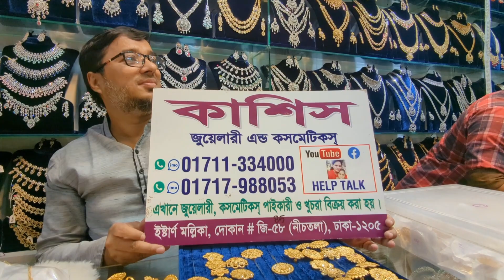হুবহু স্মরণের মত দেখতে দুবাই বিয়ের গহনা/ latest design bridal jewelry with price bd